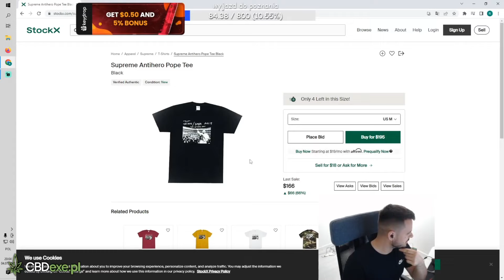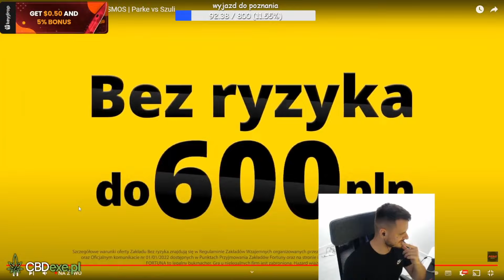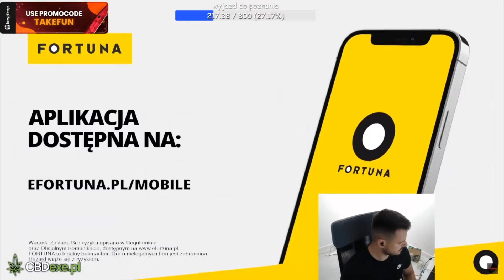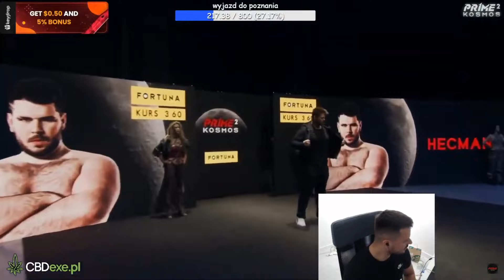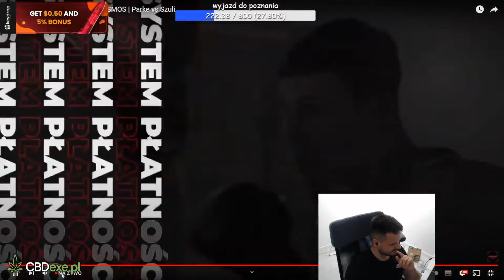TAKEFUN ogląda "Druga konferencja | PRIME 2: KOSMOS |" + komentarz (PART1/2)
***Jeśli się podobało zostaw Suba i like :)***

Tagi